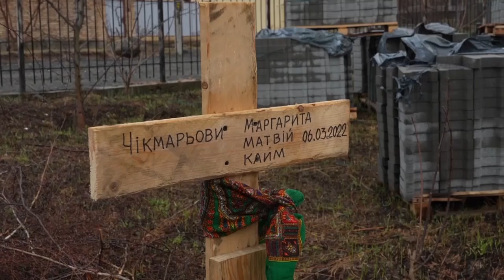Pope Francis kisses Ukrainian flag from Bucha, where hundreds of civilians were reportedly killed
Pope Francis kissed a Ukrainian flag from the Ukrainian city of Bucha at the Paul VI Audience Hall, Vatican City, on April 6, 2022. He welcomed refugee children from Ukraine up to the stage at the end of his weekly audience, calling for an end to the war. On April 3, hundreds of civilian deaths were reported in Bucha after Russian troops withdrew from the city. Ukraine has accused Russian invasion forces of war crimes in Bucha. Russia has denied committing atrocities, with Moscow officials claiming that images of atrocities were staged to sway public opinion. WARNING: This video includes content that some may find distressing.

Related story:
Ukraine accuses Russia of war crimes as ‘executed’ civilians found in mass graves